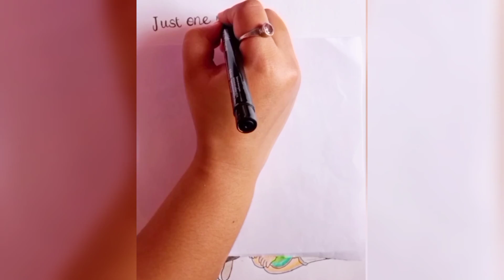how to draw a cute girl listen boy reading a book// Easy mandala art // Easy drawing idea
how to draw cute girl listen boy reading a book